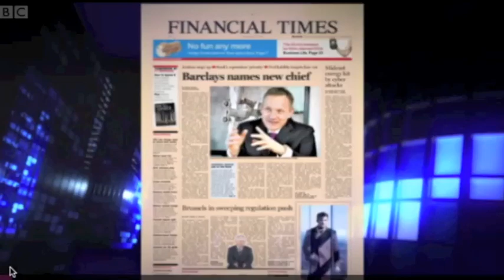BBC Newsnight Apologises to Shanene Thorpe 30.08.12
Following a campaign launched by Shanene Thorpe on Change.org that received 27,000 signatures and complaints to BBC Editorial Board, Newsnight issued a live on-air apology for misrepresenting Shanene during an interview on 23rd May 2012.